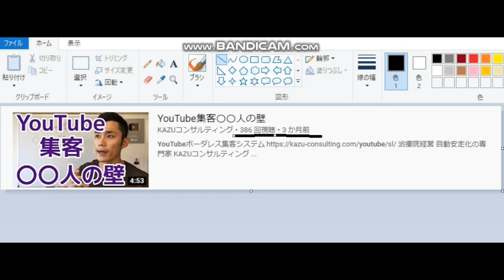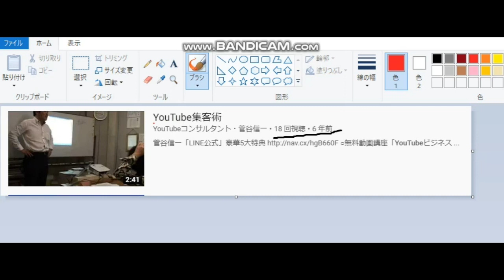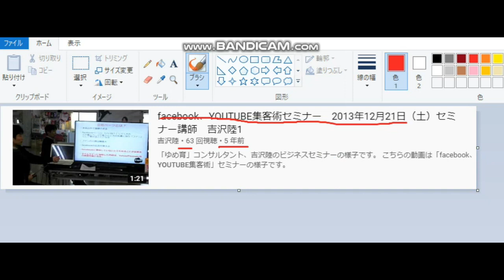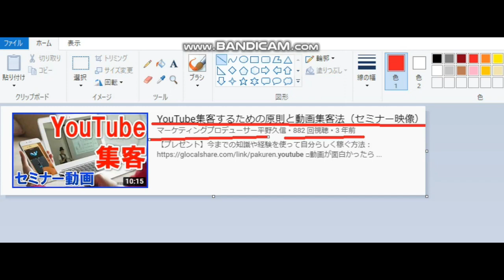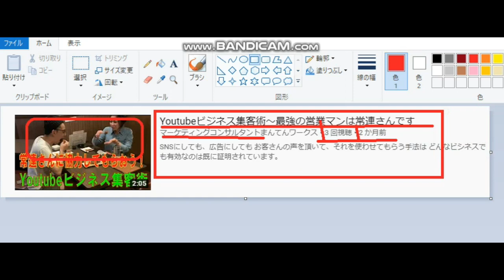【隠居TV】YOUTUBE集客術：コンサルタントに学ぶ